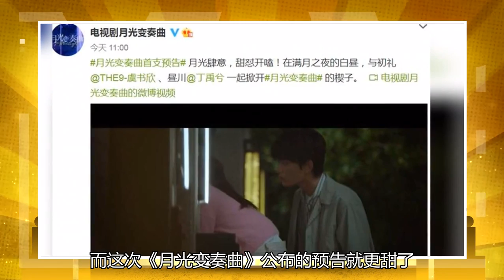虞书欣第一部甜蜜最爱戏的官方公告告诉我们，糖分含量超标，他和男主人也印象深刻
我们都知道现在的娱乐圈里的分工已经和以前很不一样了，虽然说现在综艺咖和爱豆等分工是越来越明确，不过最后不管什么行业的艺人都会去演戏，特别是爱豆行业，在出道后，几乎一大部分都会去演戏，这也然大家挺无语的。